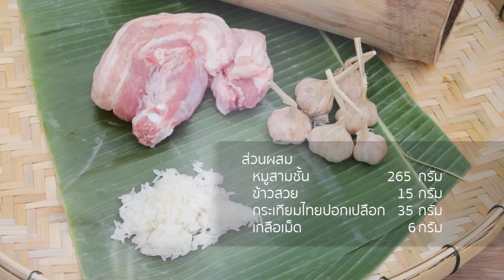02 หมูส้มในกระบอกไม้ไผ่